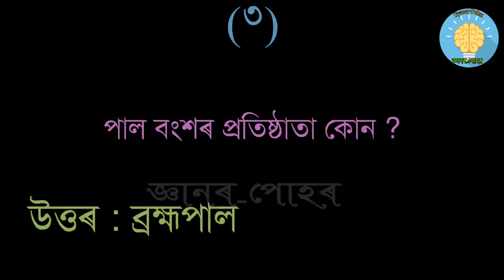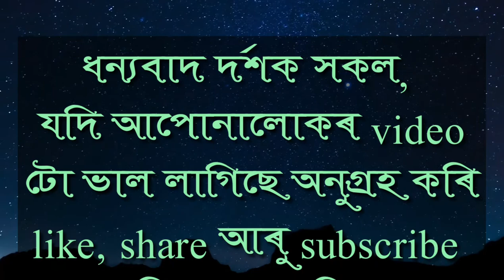Assam Police Foreigner Tribunal অসমৰ বুৰঞ্জী ||History Of Assam|| Part 2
এই video টোৰ জৰিয়তে প্ৰায় ১০ টা কুইজ আৰু লগতে উত্তৰও আগবঢ়োৱা হৈছে। আশা কৰোঁ video টোৰ জৰিয়তে আপুনি উপকৃত হব। ধন্যবাদ।